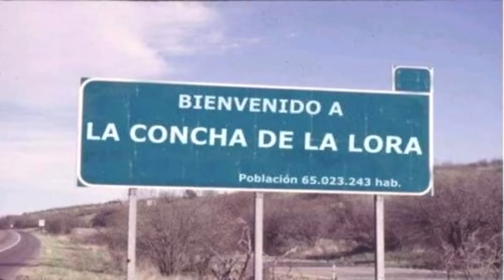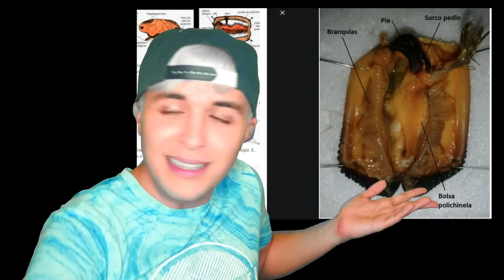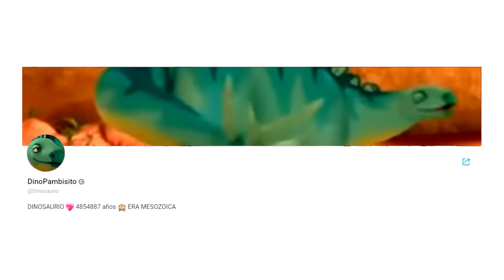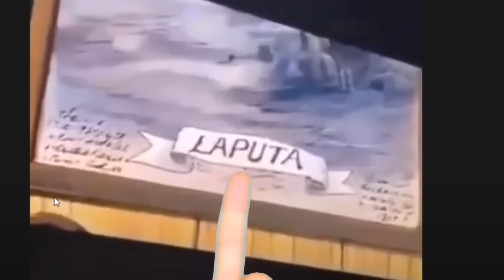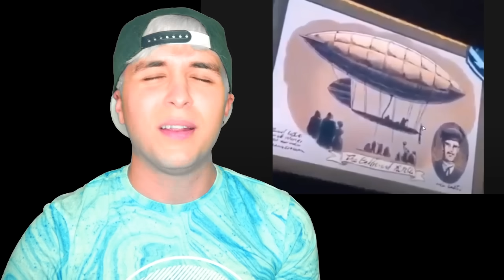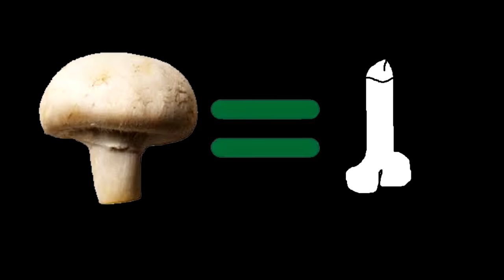FAILS del DOBLAJE del Español DE ESPAÑA 🇪🇸 😂 (Para mearse de RISA) 🤣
Hoy revisaremos los fail del doblaje del español de españa castellano spain vs el doblaje de actor actores de doblaje español latino de latinoamerica

🔥 Mi equipo 🔥
Mi cámara 📷
Lente de mi cámara 📷
Mi croma 🍏
Mi conector cámara - ordenador 🔌